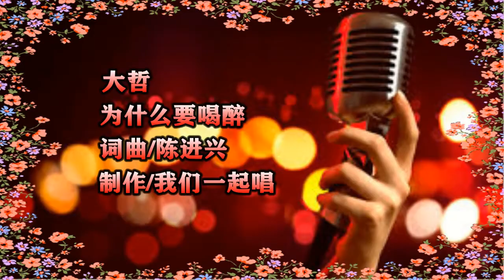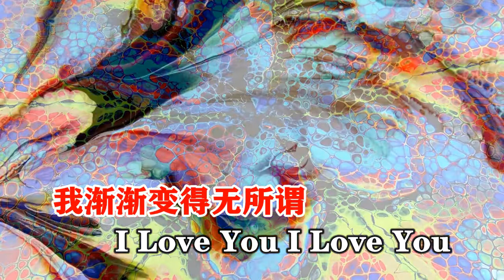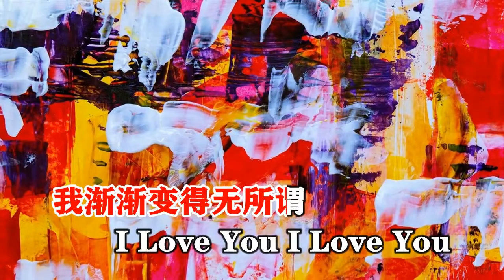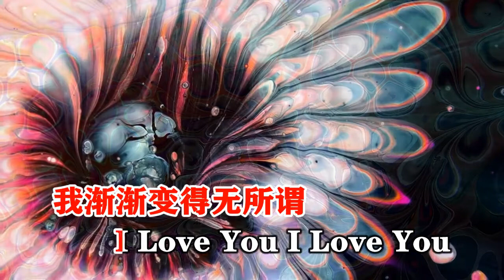大哲 为什么要喝醉 MTV